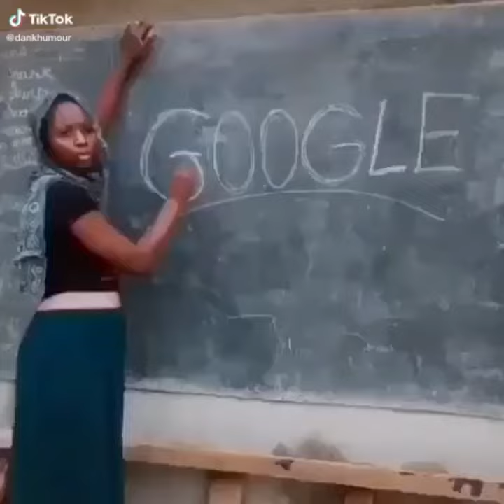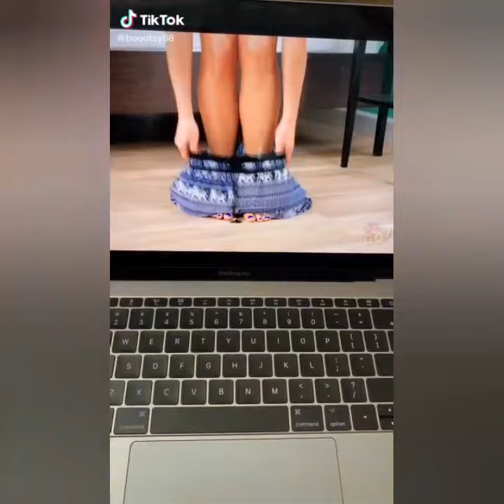Memes that I watch before losing my virginity